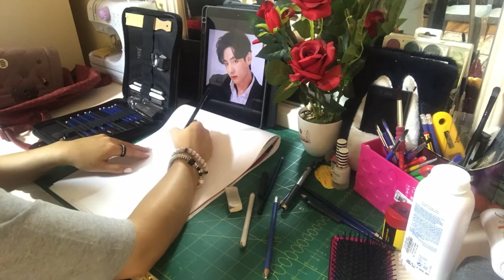BTS V !!!! Kim tae-hyung DRAWING Pa autograph ✍️!!!! 🤪😜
On this video , i draw kim taehyung aka V !’  Im not sure if he looks like real V ! But i think yeah 🤪
So next will be JIMIN !!

Materials :
Soft and medioum charcoal
4b,3b,6b and graphite 6b pencil

Apps editor
Canva
VN
Jane
Windows 10 app editor
Iphone camera 📷 for slow mode

Watch my videos !! Thank you 😊